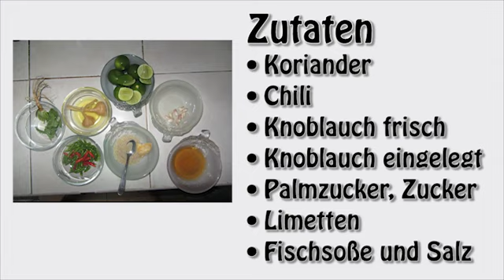thai Dipp für Seafood • นํ้าจิ้มซีฟู๊ด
Ein leckerer, scharf-saurer Dipp aus Thailand (นํ้าจิ้มซีฟู๊ด), passend zu Fisch, Garnelen, Tintenfisch, Muscheln, ... - einfach alles aus dem Meer (oder besser aus dem Wasser im allgemeinen).